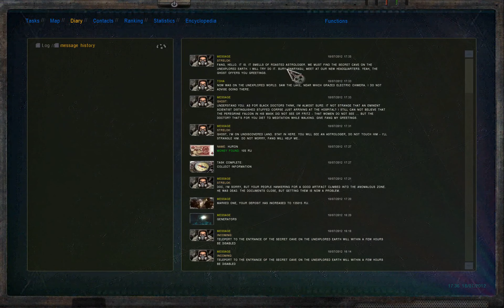STALKERSOUP Story Mode Part 320 - Finishing Generators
Finishing in the Generators and off to Recon.

Continuing adventures of Grimwald playing "Marked One" in Stalkersoup (a mod by TecnoBacon) on Master difficulty. [I make no claim of copyright for any incidental music in this video.]